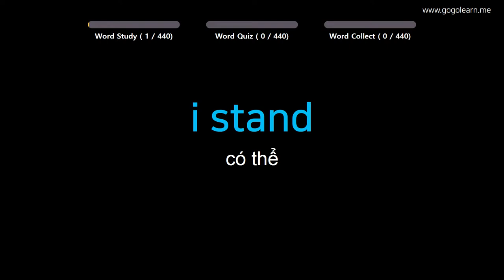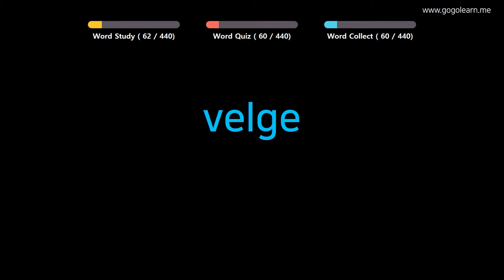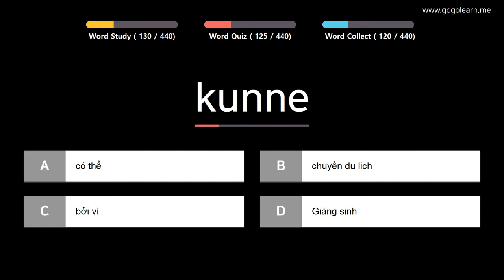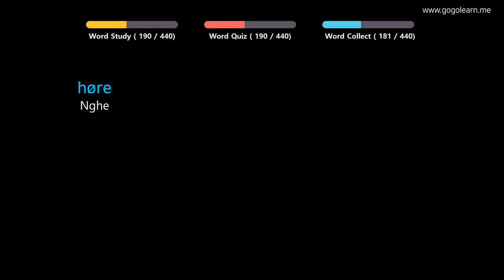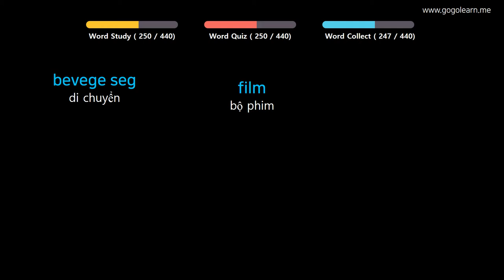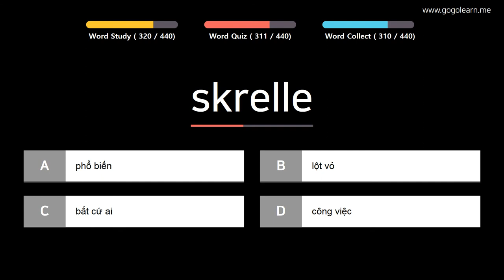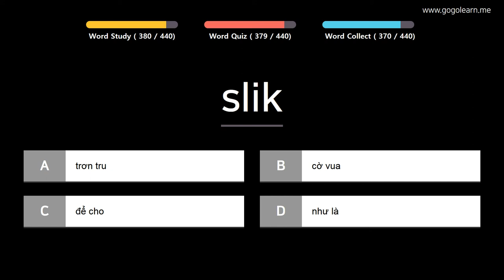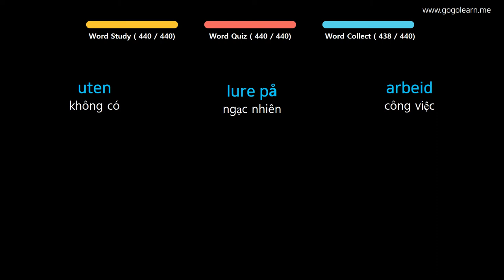Học Tiếng Na Uy |Phần 6: Từ Vựng Tiếng Na Uy Theo Chủ Đề | Golearn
+ Phần 1 : 00:05
+ Phần 2 : 40:32
+ Phần 3 : 1:22:22
+ Phần 4 : 2:20:26

✪ Nội dung có thể bạn quan tâm:

Học Tiếng Na Uy |Phần 3: Từ Vựng Tiếng Na Uy Cho Người Mới Bắt Đầu | Golearn
Học Tiếng Na Uy |Phần 5: Từ Vựng Tiếng Na Uy Cho Học Sinh Tiểu Học | Golearn
Học Tiếng Na Uy |Phần 8: Từ Vựng Tiếng Na Uy Cho Học Sinh Trung Học | Golearn
Học Tiếng Na Uy |Phần 10: Từ Vựng Tiếng Na Uy Cho Du Học Sinh | Golearn
Học Tiếng Na Uy |Phần 11: Từ Vựng Tiếng Na Uy Cần Thiết Cho Người Đi Làm | Golearn